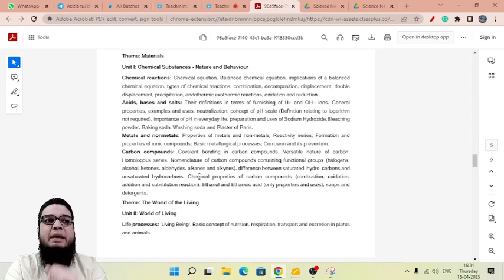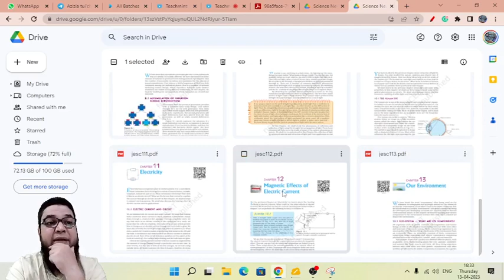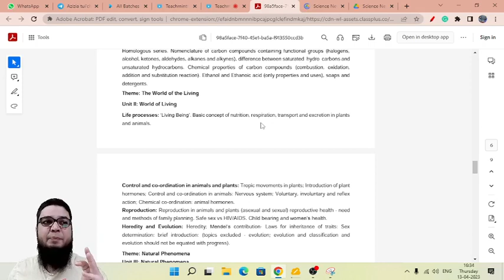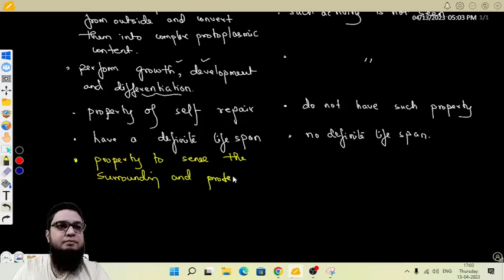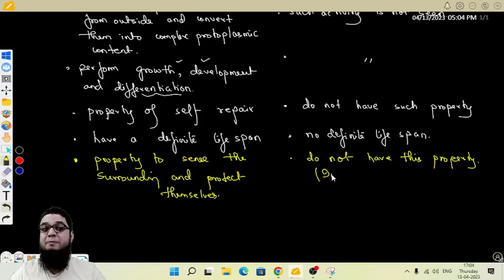Life Processes I Class 10 I Biology I Live Lecture 1 I 2023-24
Life Processes, Universe, Life, Living thing, Difference between Living and Non Living thing, Nutrients, Nutrition, Mode of Nutrition, Autotrophs, heterotrophs

Admissions Open

                                      Science, NCERT
                                      Google Images
                                       PHET & Olabs
                                       MyCBSEguide.com